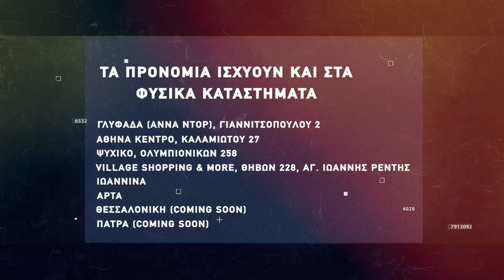Basketaki The League - ThunderDogs Vs Capital Con Trolls (31/3/2022)